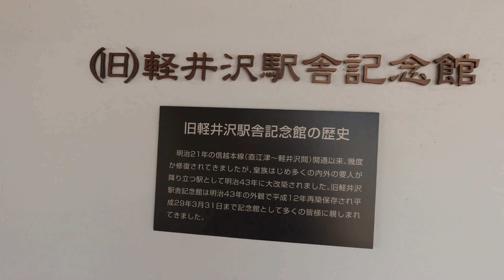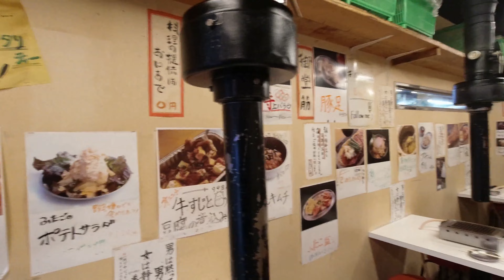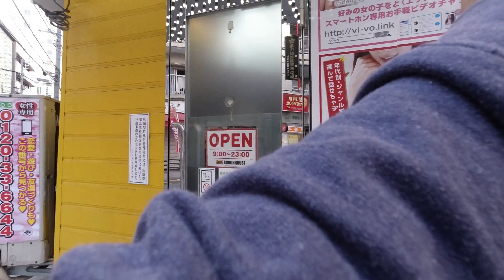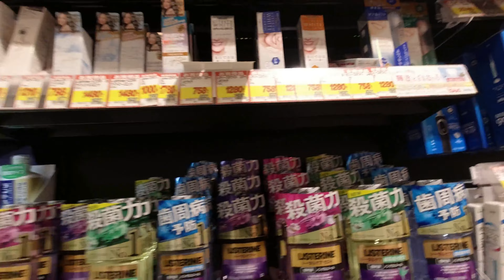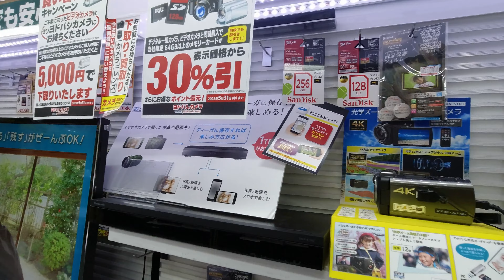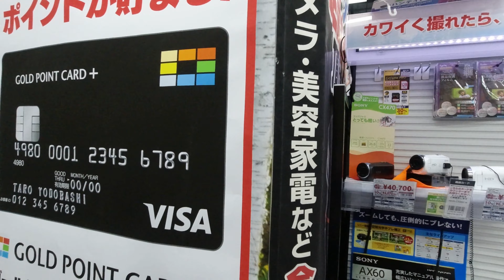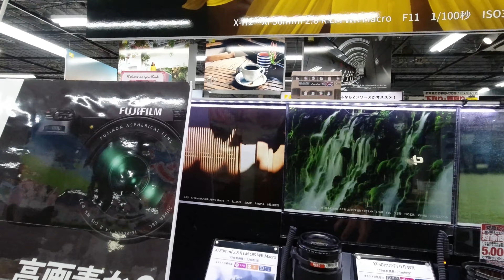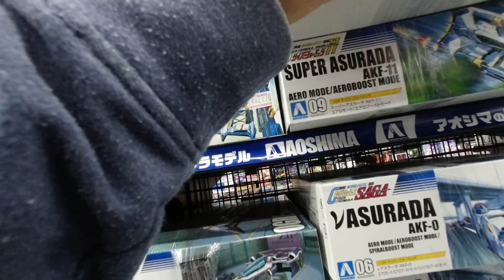中輕井澤|東京車站|日暮里| Yodobashi Kamera